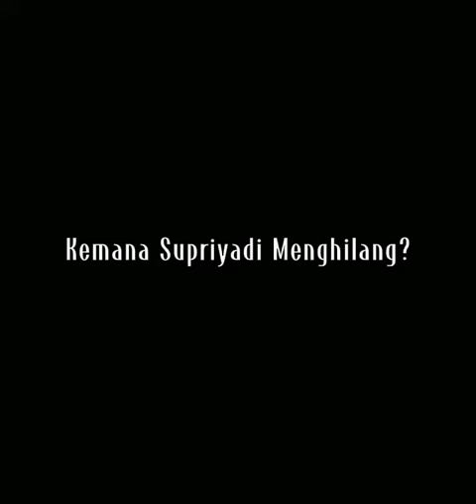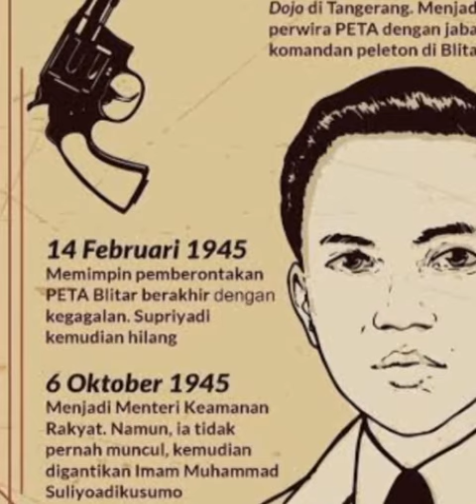Hilangnya Sudanco Supriyadi | Komandan Pemberontakan PETA Blitar